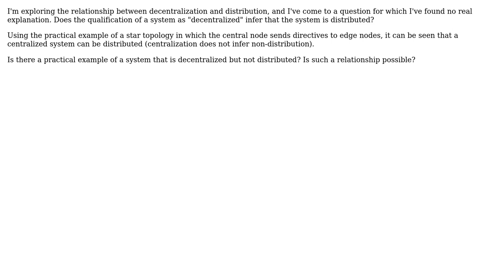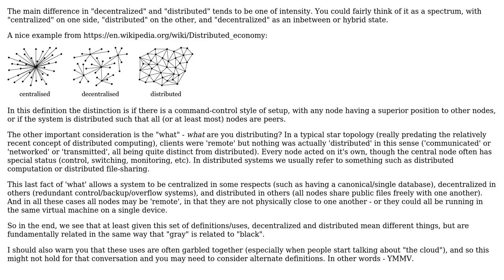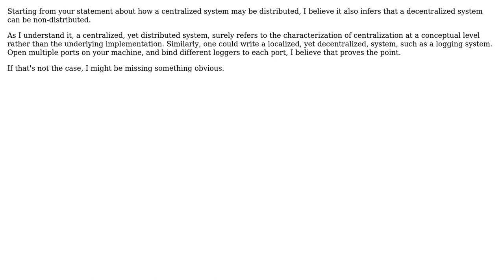Software Engineering: Does decentralization infer distribution? (2 Solutions!!)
Software Engineering: Does decentralization infer distribution?

With thanks & praise to God, and with thanks to the many people who have made this project possible! | Content (except music & images) licensed under CC BY-SA | Music | Images & others | With thanks to user Mazyod user BrianH user Austin S. and the Stack Exchange Network Trademarks are property of their respective owners. You are responsible for your own actions.